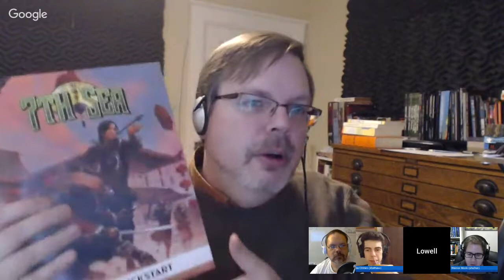Gauntlet TGIT: 7th Sea Khitai (3 of 3)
We play from the quickstart for the expansion to the 7th Sea line. There are some changes to the rules from the 2e version that will take some remembering! This is part of the Gauntlet Hangouts, which is part of the Gauntlet Podcast. Come check out out community on G+.